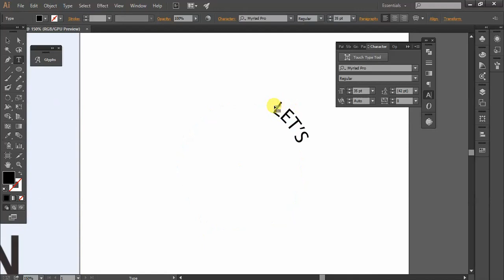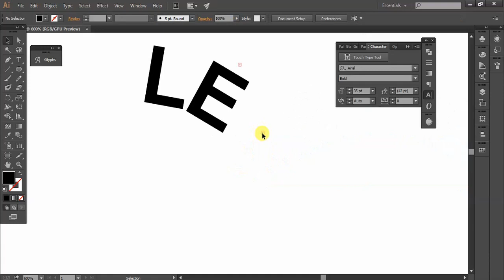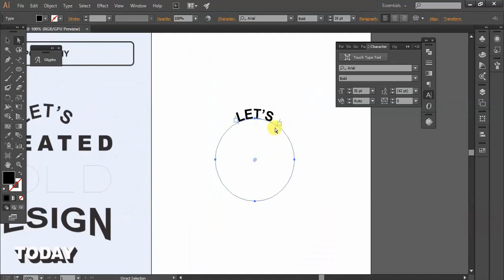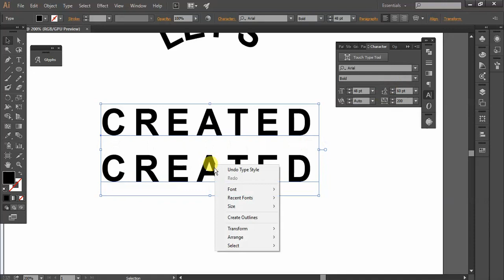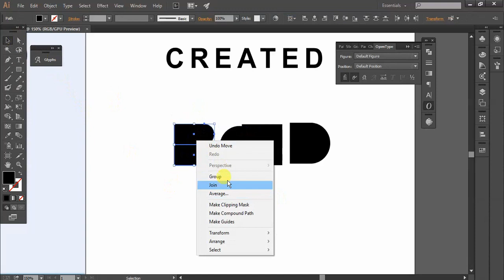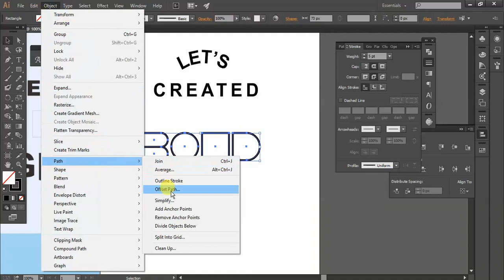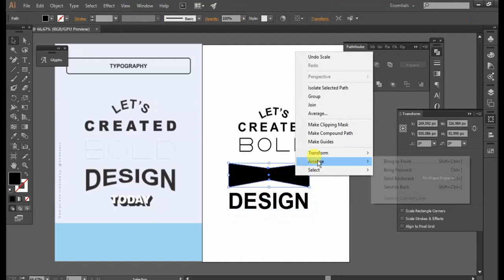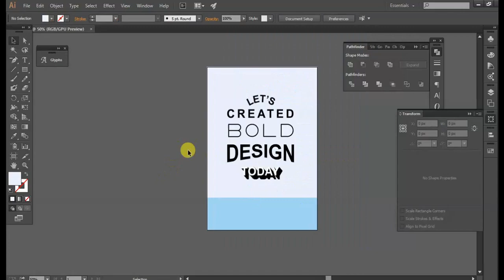Typography | Adobe Illustrator Tutorial